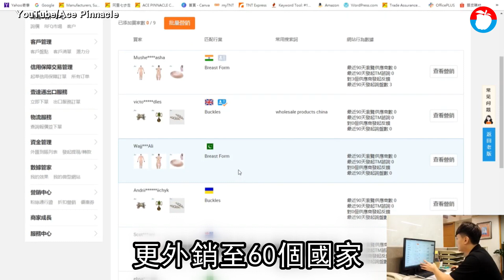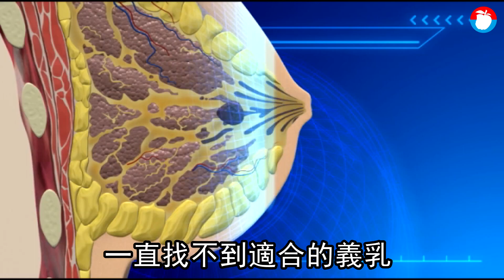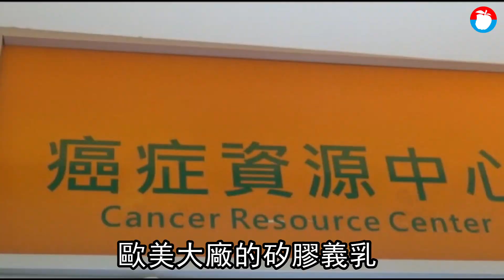假奶出頭天二代接班搶攻第3性市場 狂賣60國年營收暴增500% 專訪 | 台灣新聞 Taiwan 蘋果新聞網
因罹患乳癌而切除乳房的女性，身心都飽受煎熬，配戴義乳成為她們重拾自信的一種方式。位於台中的峯郁公司，瞄準此一需求，研發出可配戴一整天、甚至洗溫泉、游泳都可配戴的義乳，深獲病友好評。

而在兩年前，峯郁企業第二代、現任峯郁外貿業務的黃治幃進入團隊，開始經營電商平台銷售義乳後，連國外醫材廠、乳癌患者與第三性，都找上峯郁，至今已外銷60國，兩年來營收成長500%，成功打開國際知名度。